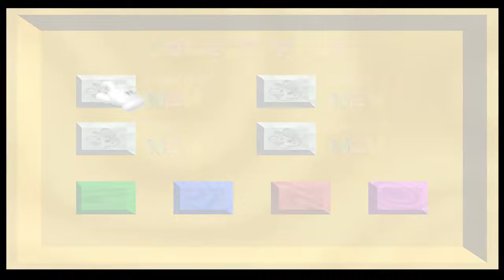Please Come To The Castle (Full SM64 Creepypasta Rom Hack)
Mario Please come to the castle please come to the castle please come to the castle...
Almost Everything are eyeless
Short SM64 Creepypasta rom hack
Hack by: felegg